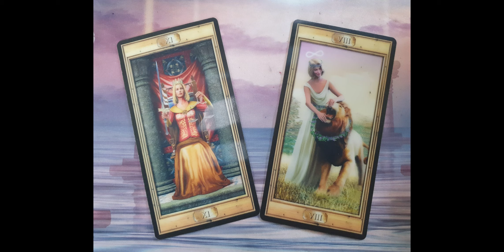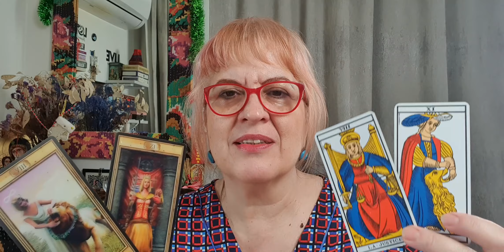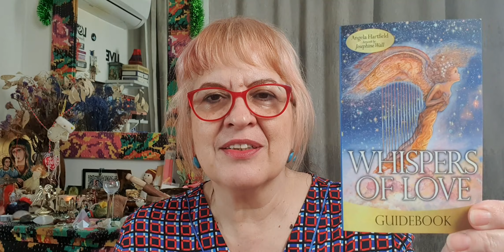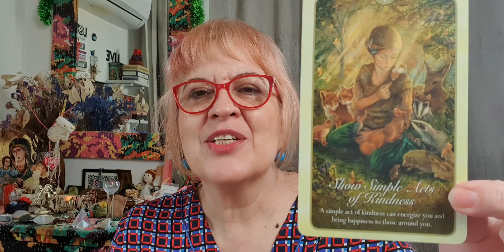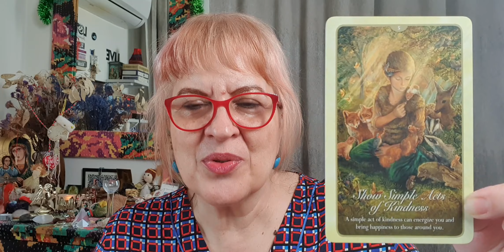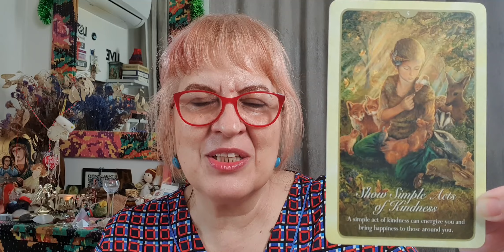Recunostinta zilei - 11.04.2020 - DAY 18- Pentru ce sunt recunoscator AZI?| Astrolog Luminita Ristea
Recunostinta zilei - 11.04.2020 - DAY 18 - Pentru ce sunt recunoscator AZI?